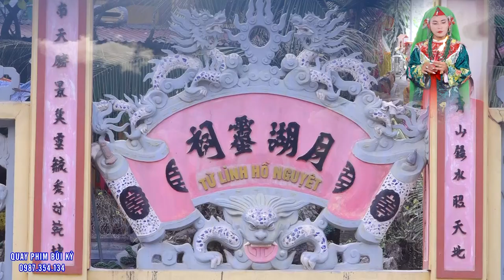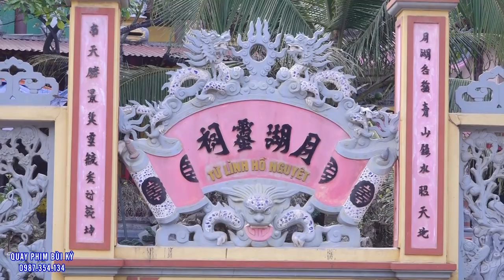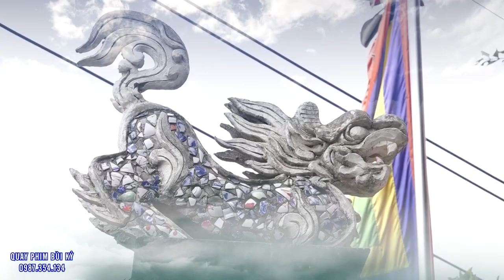Tam Vị Chúa Bà - ĐT Nguyễn Văn Kỳ. Phú Thọ .Hát Văn Hầu Đồng Đặc sẮc